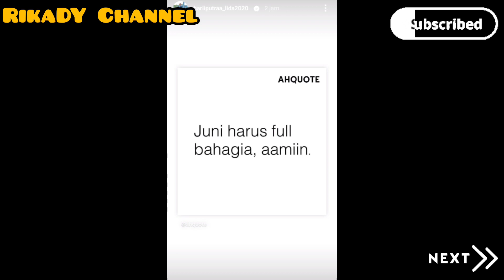DOA HARPUT BULAN JUNI INI HARUS FULL BAHAGIA BERSAMA 🤫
Update berita dari idola kesayangan kita hari ini.
Masih banyak berita terbaru yang akan minka ringkas setiap harinya.
Pastikan kalian untuk jangan terlewatkan beritanya.

Sumber :
Instagram and tiktok : Indosiar, Putri Isnari, hari Lida, stream entertainment, 3dent.